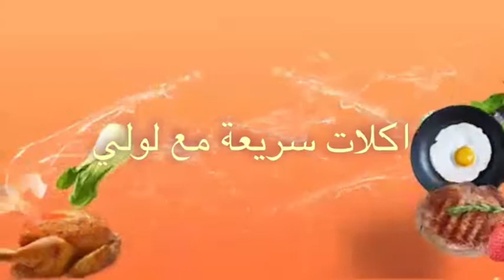طريقة سمك السلمون بالفرن بصوص الليمون و الكريمه وبطعم روعه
المكونات                                                     سمك السلمون + زيت زيتون + عصير ليمون + ثوم مهروس + ملح +بابريكا +فلفل اسود +كركم +زعتر + شبت    لصوص السمك   عصير ليمون + زبده +دقيق +ملح + كريمه طبخ